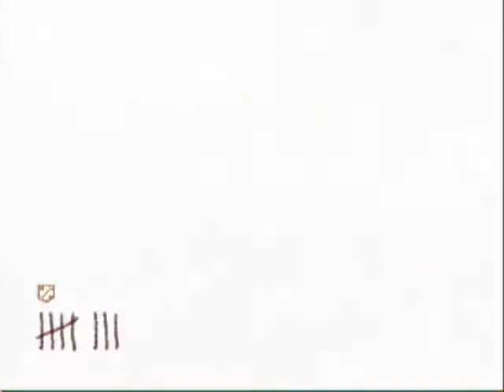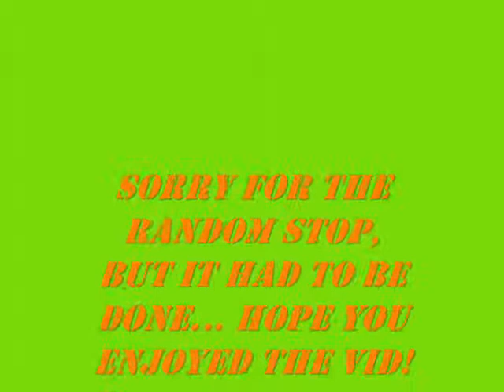2 Player, Round 20+, Part 2 Guide on Kino goldengamingXL "Without jug"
This video is only for fun so please don't jugde
We are not very good so din't dissss